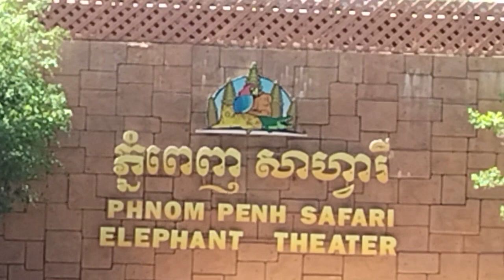11 août 2023